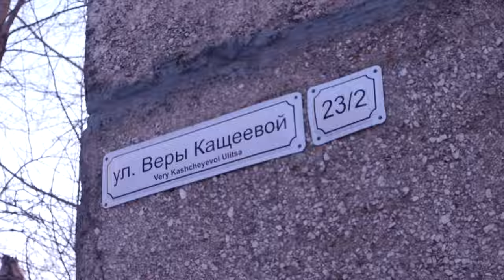Как барнаульцы выживают под аварийной крышей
Жильцы многоэтажки на улице Веры Кащеевой буквально боятся за свои жизни. Протекающая крыша стала причиной проблем с трубами и проводкой. От управляющей компании уже несколько лет – одни обещания.